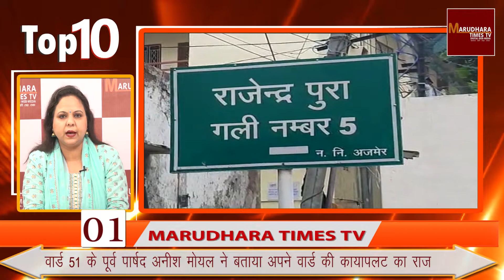TOP 10 Headlines